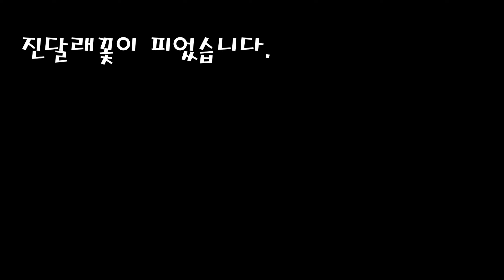진달래꽃이 피었습니다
기온이 급격히 오르고 있는 계곡에는 여러 종류의 야생화와 청띠신선나비
뿔나비가 활동을 시작한다.